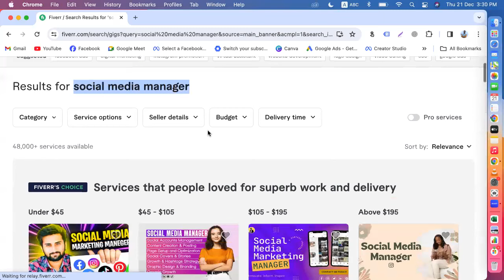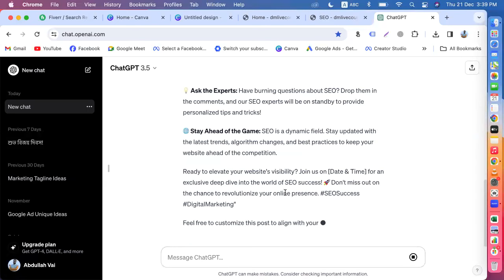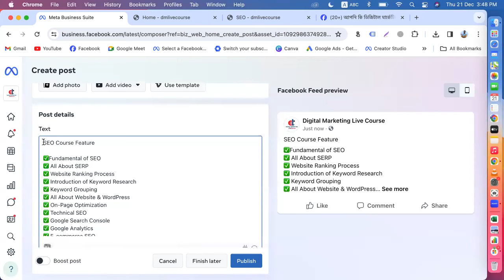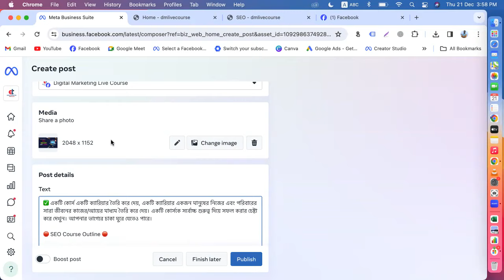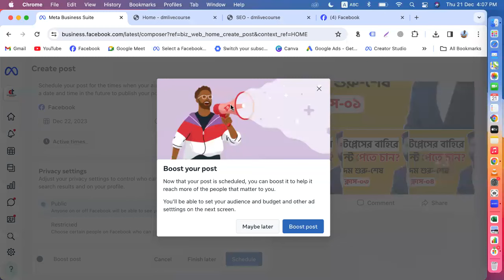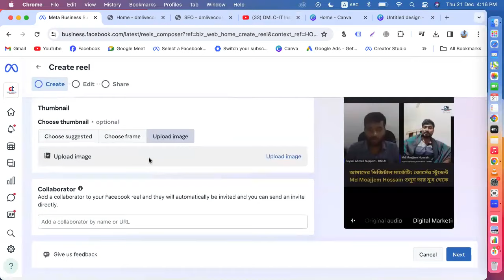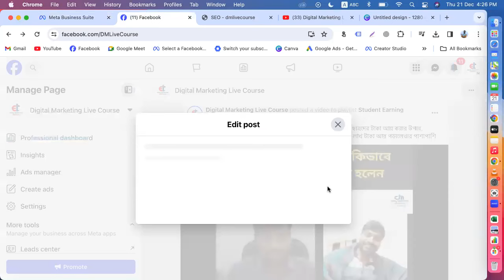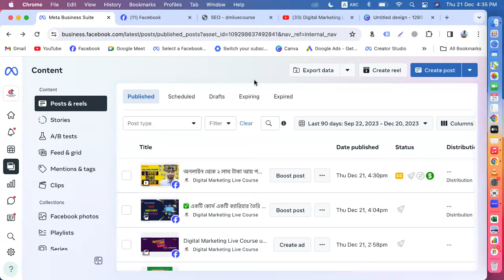Class 13 || Digital Marketing Bangla Tutorial 2024 || DMLC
Digital Marketing Full Course Bangla 2024 | Digital Marketing Bangla Tutorial 2024

| Thanks |